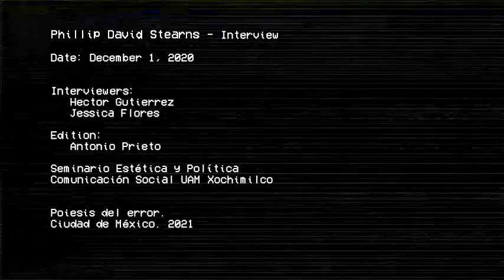ENTREVISTA PHILLIP DAVID STEARNS: FROM THE VIRUS TO TEXTILES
Fragmento de entrevista al artista estadounidense Phillip David Stearns mediante zoom.